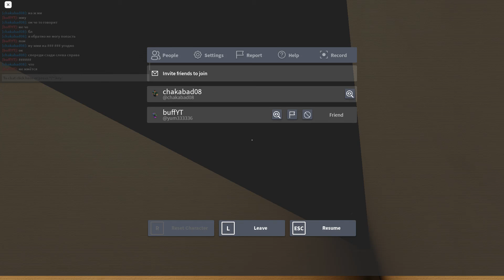играем с другом в хоррор в роблоксе